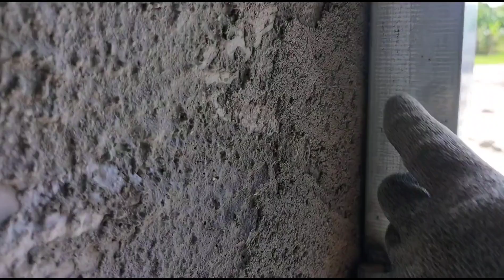TAMANG PAG KABIT NG CYLINDRICAL NA BISAGRA SA TUBULAR NA PINTO